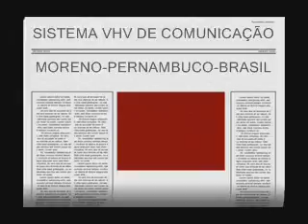VEREADOR QUER A CRIAO DO BOLSA ESTUDANTIL RURAL EM MORENO